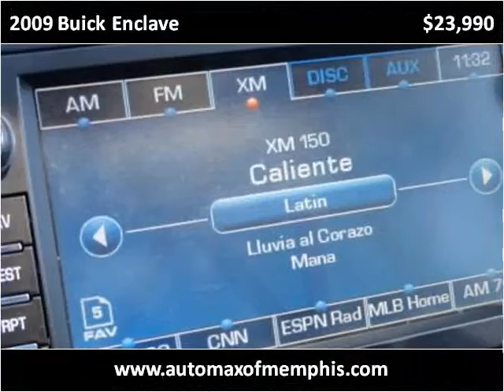2009 Buick Enclave Used Cars Memphis TN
This 2009 Buick Enclave is available from AutoMax of Memphis.